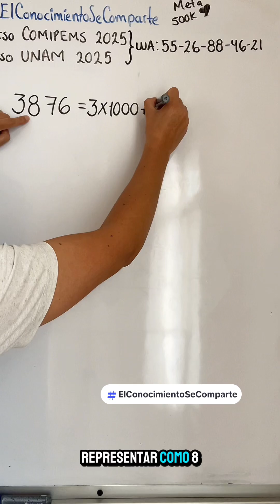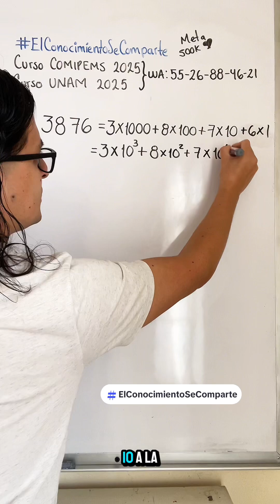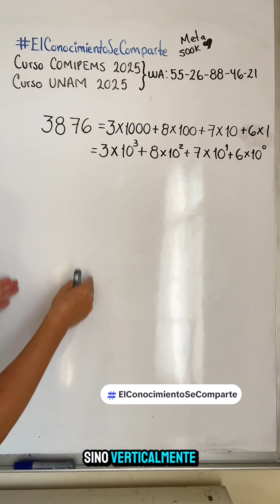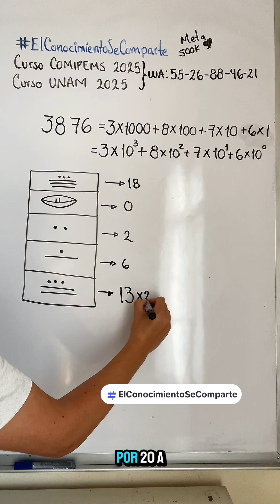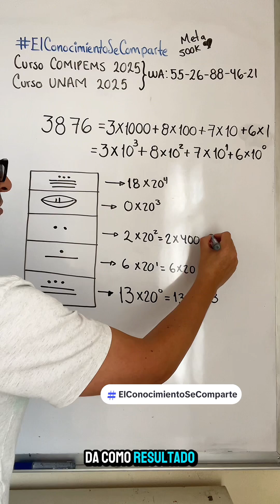Como CONVERTIR un NÚMERO MAYA a NÚMERO DECIMAL | Numeración Maya Explicada Paso a Paso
En este video te explico como realizar una conversión de un número en Numeración Maya a Numeración Decimal.

Recuerda que la numeración Maya es un sistema de numeración de base 20, por lo que cada nivel posicional se debe multiplicar por una potencia de 20 para poder saber a cuánto equivale en numeración decimal.

00:00 Introducción
00:13 Explicación del Sistema de Numeración Decimal
00:40 Valor Posicional y Notación Desarrollada de un Número
01:10 Notación Desarrollada en Base 10
01:57 Explicación del Sistema de Numeración Maya
02:30 Símbolos para representar Números Mayas
02:48 Conversión de un Número Maya a Numero Decimal
04:57 Ejercicio de práctica